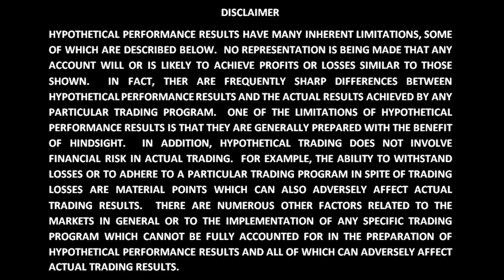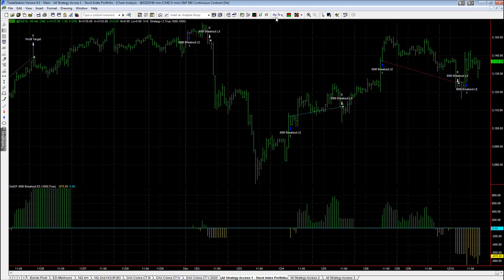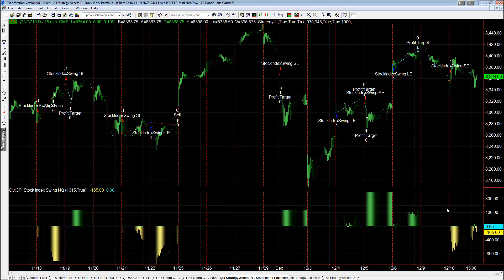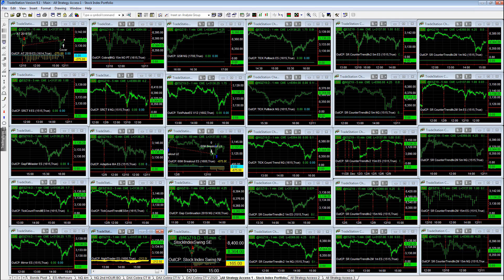Webinar and Special Offer and Stock Index Portfolio Trades on December 10 2019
Here is where you can view our webinar replay.

Futures and options trading has large potential rewards, but also large potential risk. You must be aware of the risks and be willing to accept them in order to invest in the futures and options markets. Don't trade with money you can't afford to lose. This website is neither a solicitation nor an offer to Buy/Sell futures or options. No representation is being made that any account will or is likely to achieve profits or losses similar to those discussed on this website. The past performance of any trading system or methodology is not necessarily indicative of future results